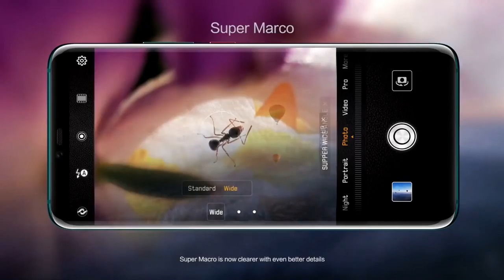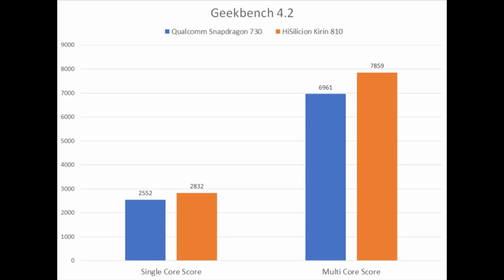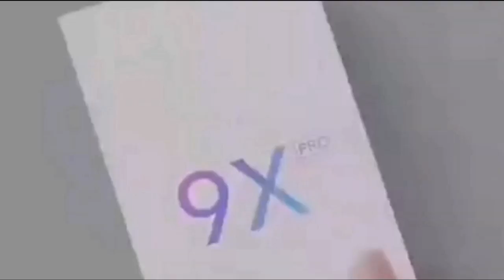Honor 9X Pro & Honor 9X - Kirin 810, 48MP Triple Camera, Popup Selfie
Honor 9X Pro full specification, price and launch date